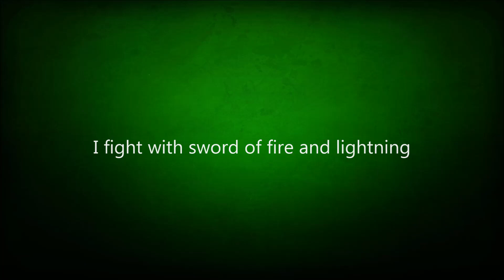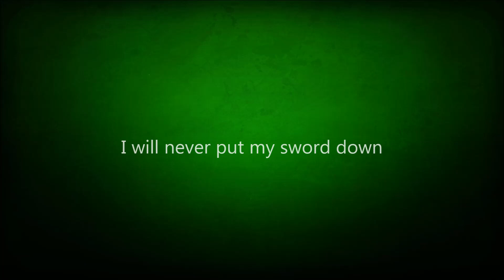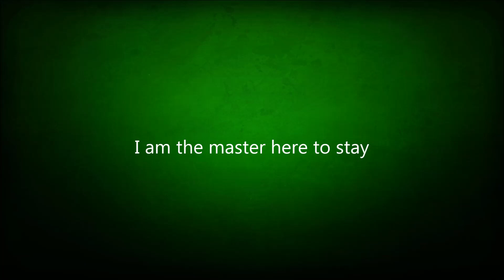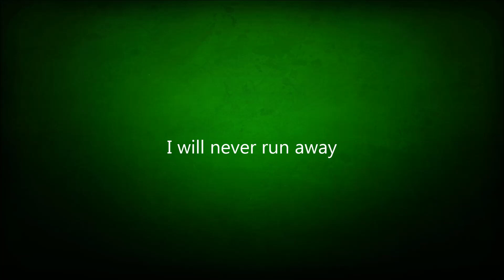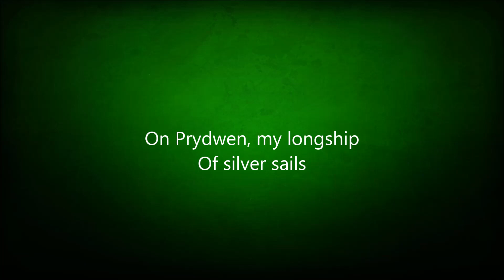Manilla Road - The Veils Of Negative Existence (lyrics)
From album Crystal Logic